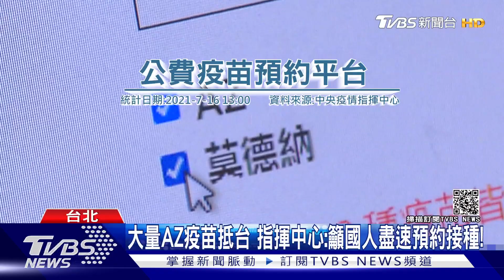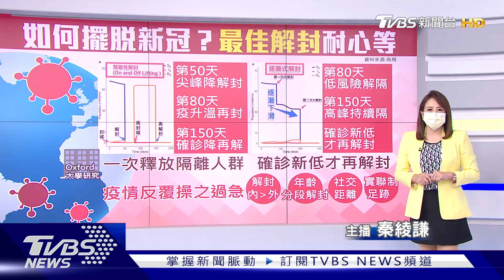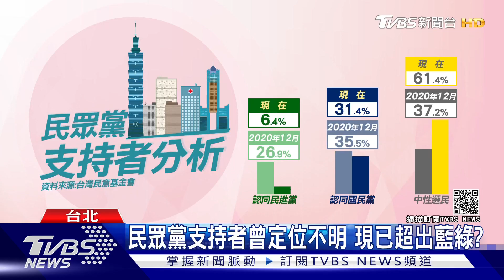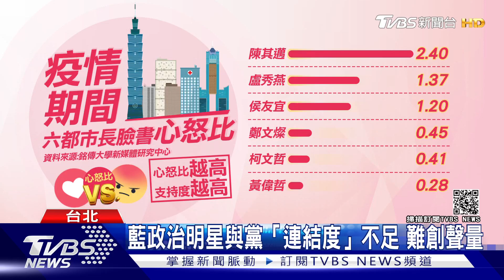挑AZ還是苦等莫德納?民眾兩難 2025年進入高齡化?還需要打炒房? | 十點不一樣 20210716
第三輪疫苗預約平台前天早上起跑，累積至昨天傍晚五時，共六六四萬四七一四人完成意願登記，其中約三百九十萬人單選莫德納疫苗，占比達五成八。與世界不少國家一樣，台灣也面臨少子化、高齡化危機，隨著國內低生育率及高齡化，依據國發會發布的「人口推估（2020至2070年）報告」，台灣將在2025年進入超高齡社會；人口減少、消費力也會降低，將衝擊整個經濟面，專家提醒政府要積極重視人口問題，這是嚴重危機，「若不解決，未來也不需要打炒房了」。詳細內容請鎖定TVBS新聞台。